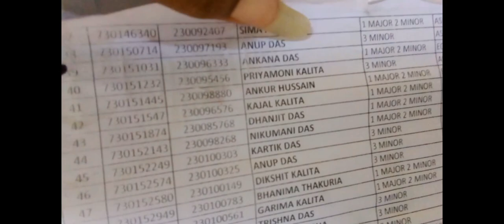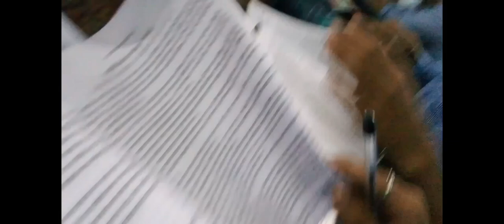My 1st vlogs /1st day college / Anup Das/ Mirza DK college 2023/ DK college Mirza / Assamese vlogs/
Anup Das
Mirza DK college
Anup Das Mirza DK college
1sta vlogs Anup Das